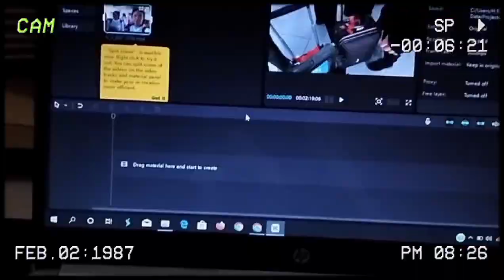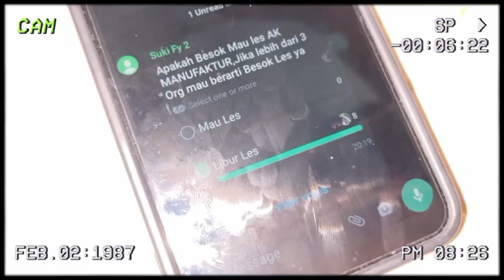makan dengan modal 15k doang - a mini vlog